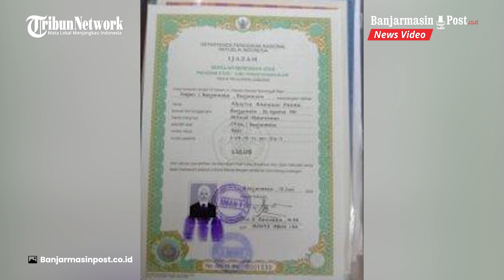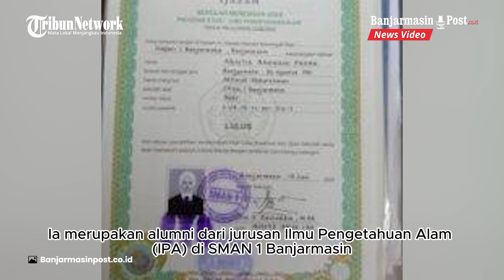Ijazah SMA Ditemukan di Bak Sampah RSUD Ratu Zalecha Martapura, Pemilik Alumni SMAN 1 Banjarmasin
Ijazah tersebut diketahui merupakan milik dari salah satu alumni Sekolah Menengah Atas (SMA) di Banjarmasin yang lulus pada tahun 2009 silam.